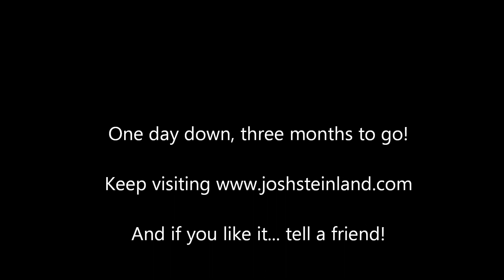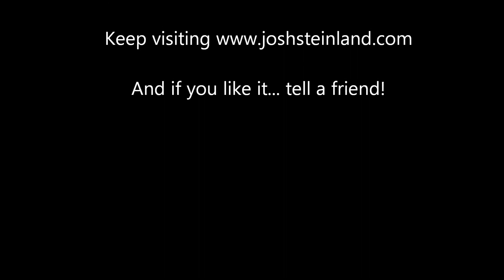Josh Stein Opening Day Upper Peninsula Michigan Bowseason 2012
Video clips from my opening day hunt in the Keweenaw Peninsula.  for more.